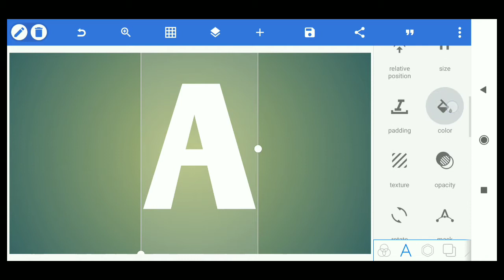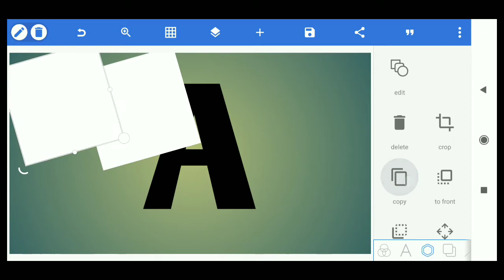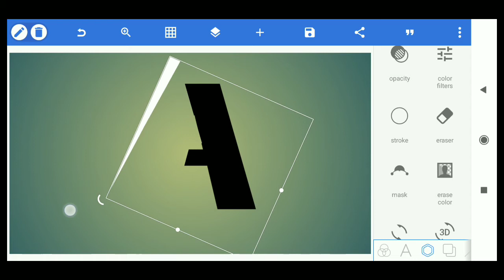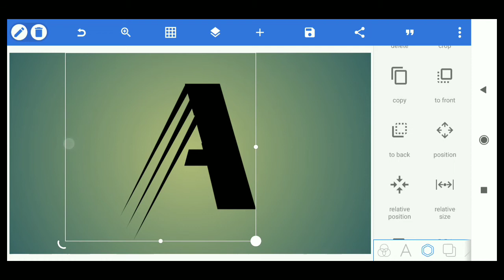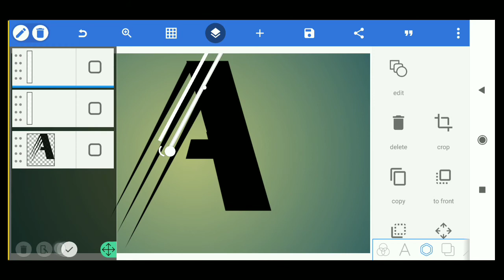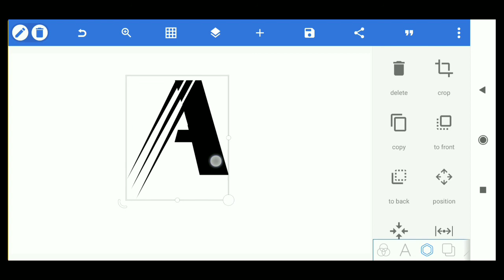HOW to make logo on pixellab || LOGO DESIGN PIXELLAB || A professional logo design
REQUIRED APP
pixellab

↔️PREVIOUS VIDEO

3d glass logo pixellab,
gaming text logo pixellab,
g logo design pixellab,
make gaming logo pixellab,
pixellab logo hindi,
pixellab editing logo hindi,
hd logo pixellab,
h logo design pixellab,
how to pixellab logo,
pixellab instagram logo hindi,
logo huruf keren pixellab,
h logo pixellab,
pixellab logo instagram,
pixellab logo intro,
pixellab editing logo instagram,
pixellab editing logo in tamil,
pixellab logo design instagram,
pixellab logo design in mobile,
pixellab logo design in tamil,
pixellab editing logo in telugu,
j logo design pixellab,
pixellab logo jualan,
pixellab logo keren,
pixellab logo kelas,
tutorial pixellab logo keren,
pixellab me 3d logo kaise banaye,
pixellab se instagram logo kaise banaye,
k logo design pixellab,
pixellab logo k,
letter logo pixellab,
logo logo pixellab,
logo logo keren pixellab,
logo literasi keren pixellab,
link logo pixellab,
logo literasi pixellab,
mentahan logo pixellab literasi,
pixellab logo maker,
pixellab logo making malayalam,
pixellab logo making tutorial,
pixellab logo malayalam,
pixellab logo making pubg,
pixellab logo mockup,
pixellab logo mobile legend,
m logo design pixellab,
pixellab me logo,
pixellab logo name,
pixellab logo nama,
pixellab editing name logo,
neon logo pixellab,
logo name design pixellab,
n logo design pixellab,
pixellab new logo editing,
3d name logo pixellab,
pixellab logo olshop,
logo on pixellab,
logo design on pixellab,
logo making on pixellab,
pixellab logo design on android,
logo online shop pixellab,
pixellab logo png,
pixellab logo pubg,
pixellab logo presets,
pixellab logo plp file download,
pixellab logo photo,
pixellab logo project,
pixellab logo pack,
pixellab logo plp,
logo quotes pixellab,
logo quotes keren pixellab,
pixellab logo racing,
tutorial pixellab logo racing,
edit pixellab logo racing,
mentahan pixellab logo racing,
r logo design pixellab,
round logo pixellab,
realistic logo pixellab,
restaurant logo pixellab,
r logo pixellab,
logo r keren pixellab,
pixellab logo size,
pixellab logo squad,
signature logo pixellab,
s logo design pixellab,
s logo pixellab,
logo huruf s pixellab,
pixellab logo tutorial,
pixellab logo template,
pixellab logo transparent,
pixellab logo text,
pixellab logo tutorial tamil,
pixellab logo tamil,
t logo design pixellab,
A name logo